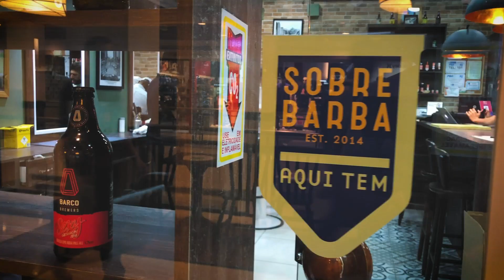Barba Lenhador Natural | Marquinhos Barber Shop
Atendendo a pedidos de barbudos inscritos no canal, agora foi a vez de acompanhar o trabalho do Ornelas, barbeiro chefe da rede Marquinhos Barber Shop, aparando uma "Barba Lenhador" com um estilo mais natural e arredondado.
Nesta série aqui do canal você acompanha barbeiros de diferentes barbearias parceiras da Sobrebarba mostrando suas técnicas e dando dicas profissionais.
Comente aqui qual corte você gostaria de ver nos próximos.

✂️BARBEARIA:
Marquinhos Barber Shop
Avenida Pastor Martin Luther King, 126
Del Castilho
Rio de Janeiro/RJ

🧔🏽TOPA SER O PRÓXIMO BARBUDO NA CADEIRA?
Tem um barbão precisando de um trato?
Vem gravar um vídeo com a gente. Além de ter a barba aparada por um(a) barbeiro(a) fera, você ainda ganha um Kit Sobrebarba pra cuidar bem desse barbão.